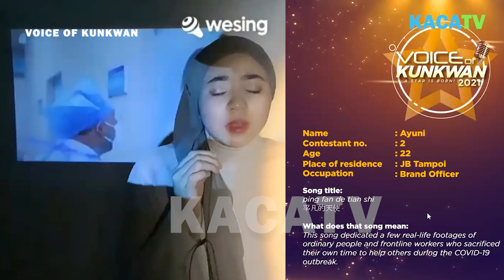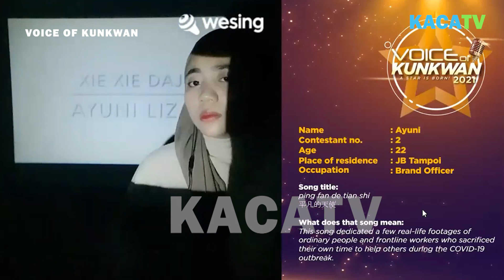Ayuni_Ping Fan De Tian Shi